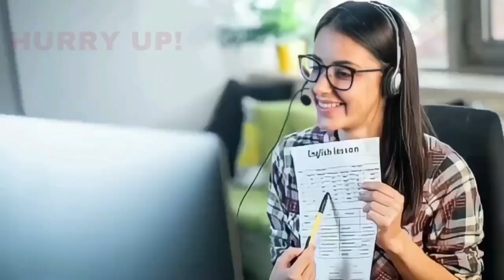BIJAPUR ME KAL ASADUDDIN OWAISI KI ENTRY HOGI 03-05-2023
SNEWSKARNATAKAEXPRESS SACH KI AWAZ KISIBI NEWS KE LIYE IS NO PER CONTACT KARE 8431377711 S NEWS KARNATAKA EXPRESS BIJAPUR ME KAL ASADUDDIN OWAISI KI ENTRY HOGI 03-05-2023 SACH KI AWAZ